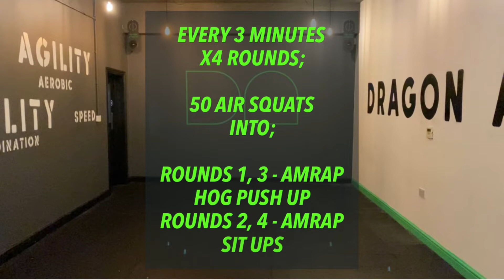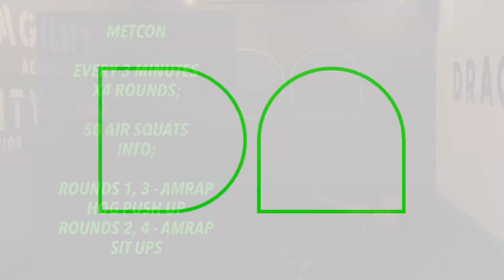Dragon Athletic Home WOD 16/7/21